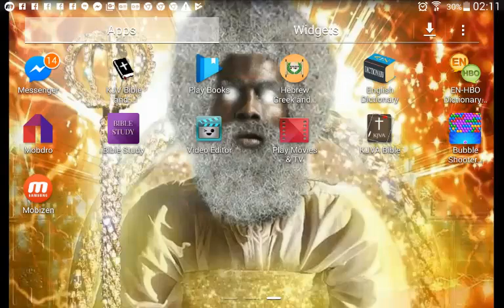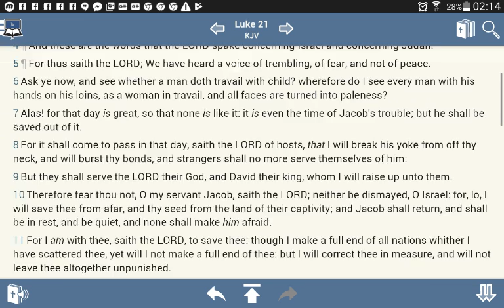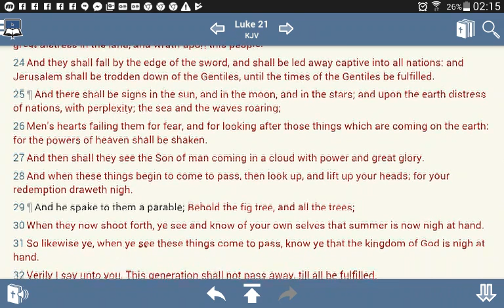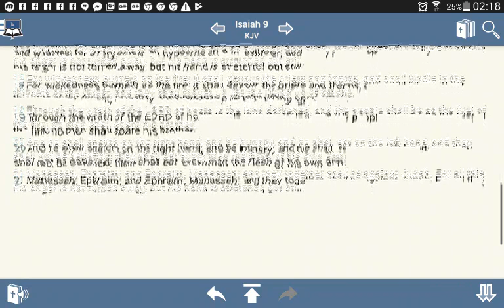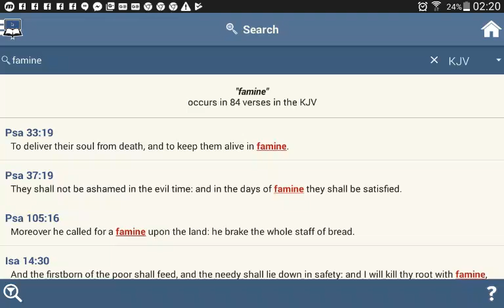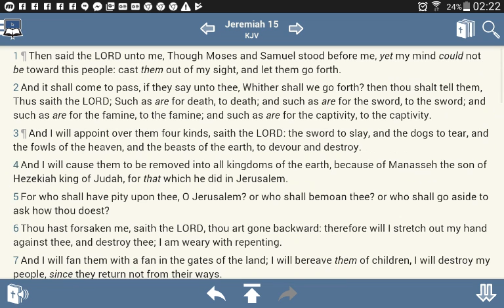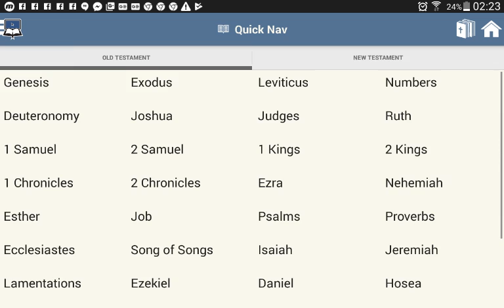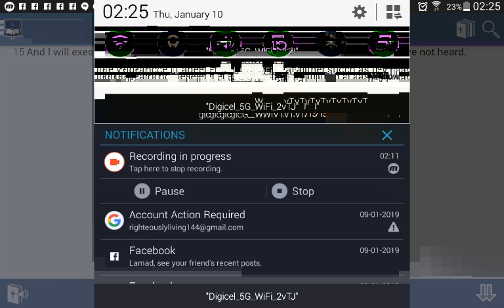PRECEPTS Regarding Jacob's Trouble